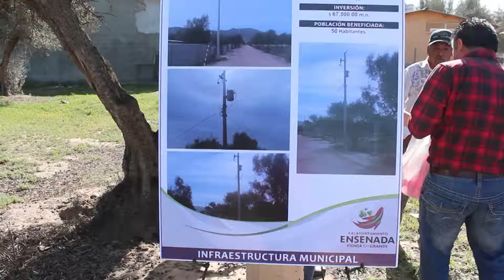Inauguración de electrificación en el porvenir